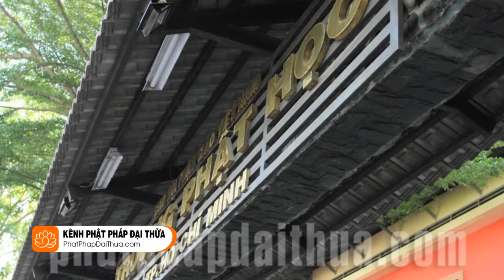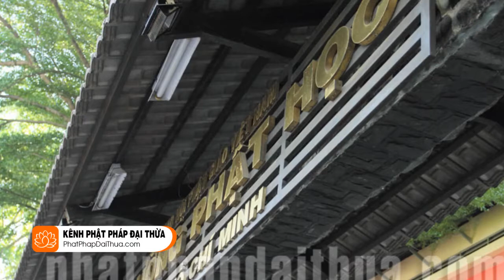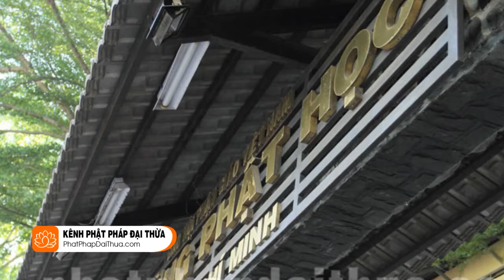CHỨNG ĐẠO CA kỳ 29 - HT Thích Từ Thông (Như Huyễn Thiền Sư)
CHỨNG ĐẠO CA kỳ 29 - HT.Thích Từ Thông
Đăng ký để nhận được bài giảng mới nhất

► "Nghe pháp để an lạc mỗi ngày! Văn - Tư - Tu."